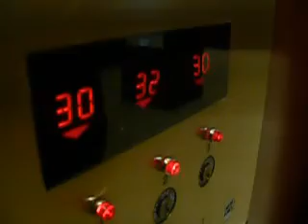our trip to SF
we went to san fransisco to find something for our green screen for our senior project